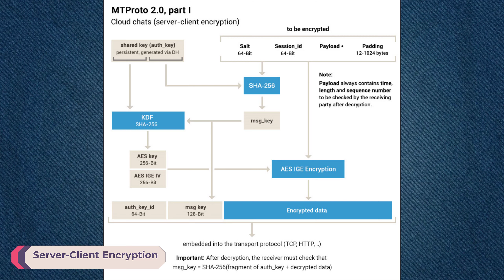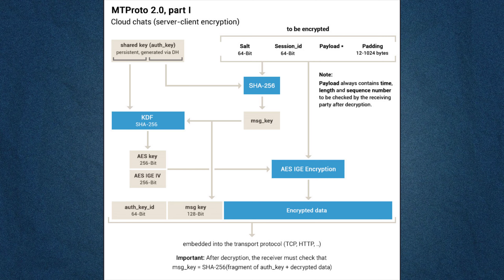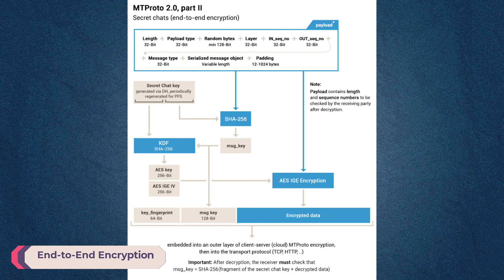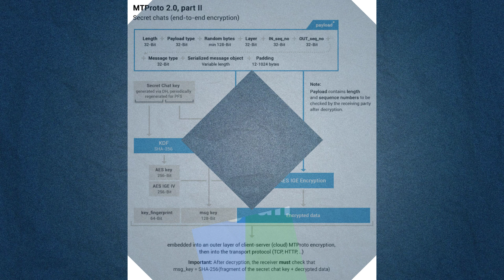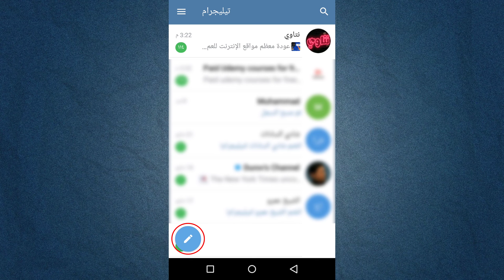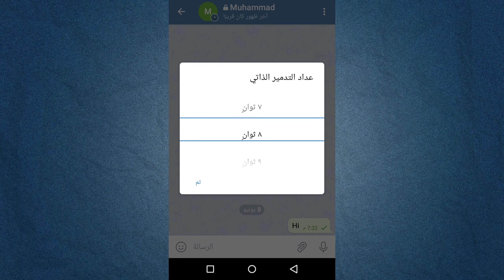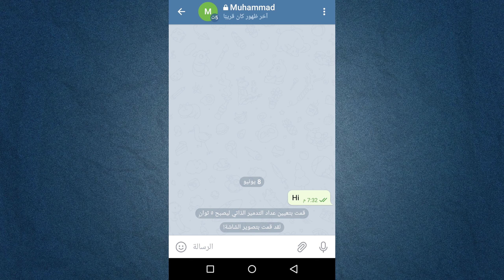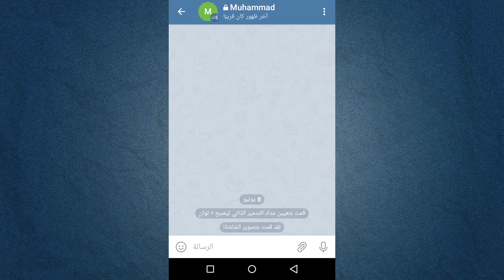الفرق بين المحادثة السرية والعادية على تيليجرام + طريقة إنشاء محادثة سرية 🔥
في هذا الفيديو إن شاء الله سوف نتعرف على ميزة Secret Chat أو المحادثة السرية في تطبيق تيليجرام. سنتعرف على الفرق بين الشات العادي والمحادثة السرية على Telegram، وما هي طريقة التشفير المستخدمة في كلاهما، كما سنتعرف على طريقة إنشاء محادثة سرية في تيليجرام وكيفية تفعيل التدمير الذاتي للرسائل على تيليجرام، وسنتعرف على الكثير من الأمور المتعلقة بالتشفير وحماية الخصوصية، وأخيرًا سنتعرف على متى يجب عليك استخدام المحادثة السرية أو الشات السري على تيليجرام.

❤ ادعمنا بالاشتراك في القناة ❤

🔘 محتويات الفيديو 🔘
00:21 ما هي المحادثات السرية على تيليجرام؟
00:56 لماذا لا يستخدم تليجرام تشفير End-2-End افتراضيا؟
02:28 كيف يقوم تيليجرام بتشفير الرسائل في الشات العادي؟
04:06 كيف يقوم تيليجرام بتشفير الرسائل في المحادثات السرية؟
05:21 مميزات المحادثات السرية على تيليجرام
05:53 عيوب المحادثات السرية على تيليجرام
07:03 إنشاء محادثة سرية على تيليجرام
08:09 تفعيل التدمير الذاتي للرسائل على تيليجرام
09:50 حذف رسائل تيليجرام لدى الجميع
10:17 متى تستخدم المحادثة السرية على تيليجرام؟

🔘 دروس هامّة 🔘

🔘 مقالات هامّة 🔘